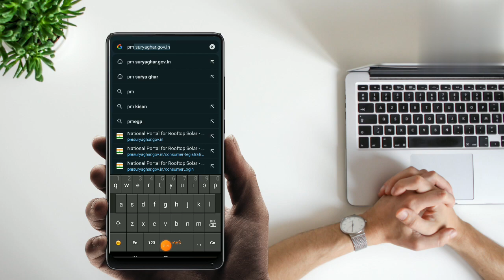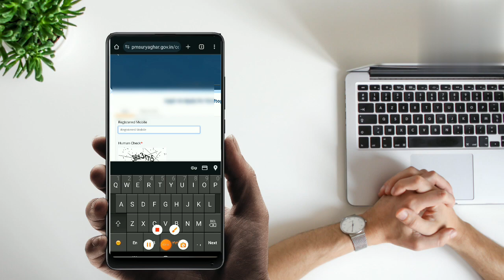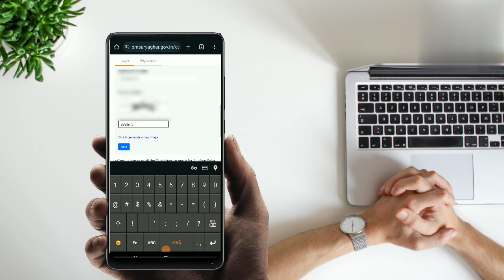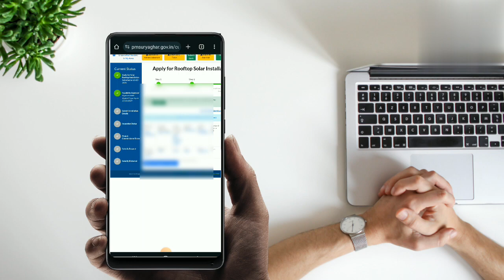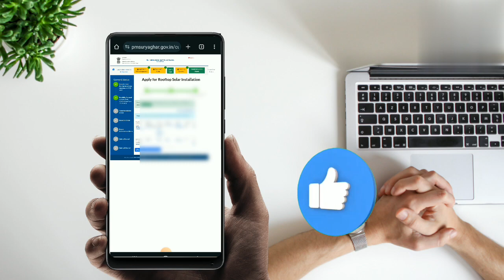PM Surjya Ghar yojona Application Status || How to check PM Surjya Ghar Application Status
Whatsapp channel : Follow the JR Teach & job inf. channel on WhatsApp

Thank you so much for wacthing my video😊